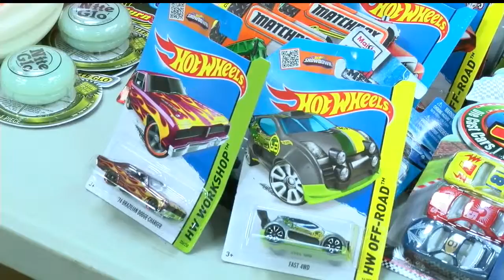Toy drive brings joy to Army families